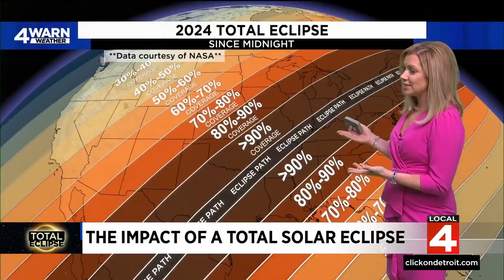How to stay safe during upcoming solar eclipse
Ohio, Indiana, and a small portion of Michigan will be in the path of the total solar eclipse, providing a nearly once-in-a-lifetime opportunity for residents to see it within driving distance.